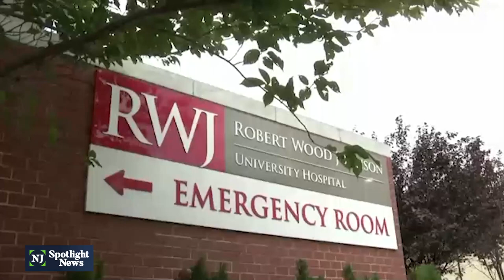Strike notice issued for nurses at RWJ University Hospital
The union representing more than 1,000 nurses at Robert Wood Johnson University Hospital in New Brunswick issued a strike notice Monday. Nurses could be on the picket line no sooner than ten days if contract negotiations aren’t settled. The union rejected the most recent contract offer from the hospital and continued to push for more staffing and better pay.